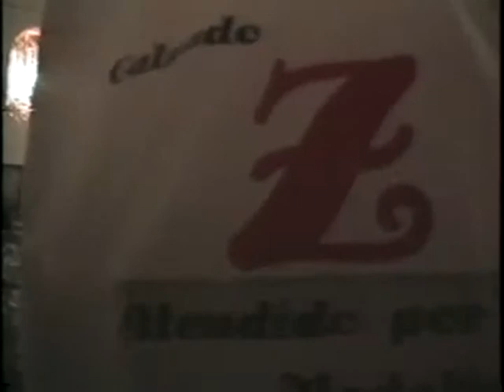Family Christmas (Part 1)